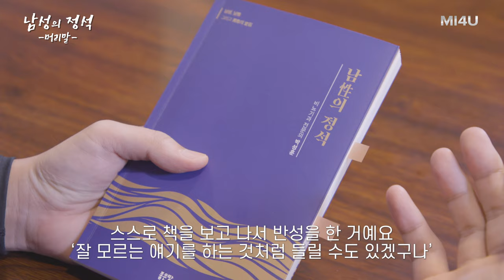[남성의 정석_머리말] 발기부전 참고서 '남성의 정석' 소개 (세움비뇨기과 박성훈 원장) 팽창형임플란트/팽창형보형물/세조각보형물/발기부전수술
[남性의 정석] 머리말 (프롤로그)

저자가 읽어주는 '남성의 정석' 시리즈의 시작에 앞선 소개